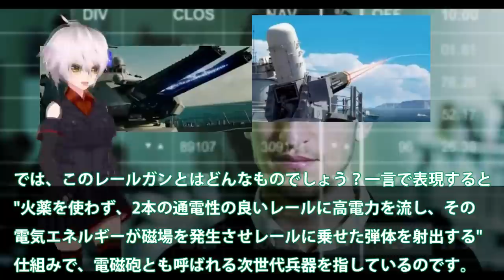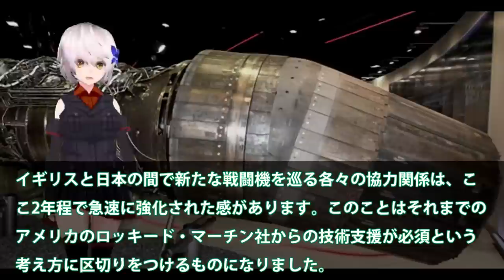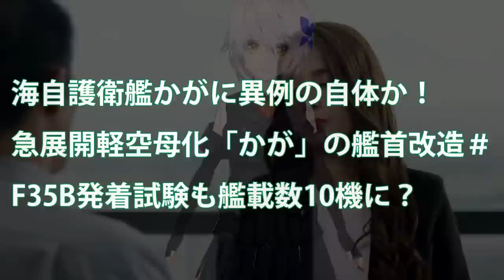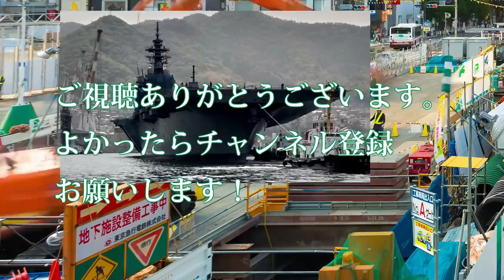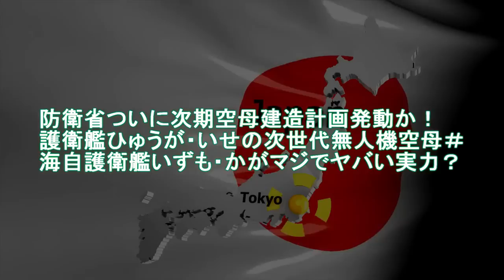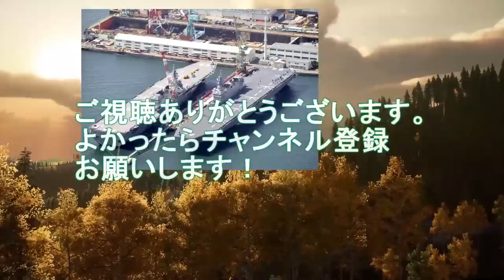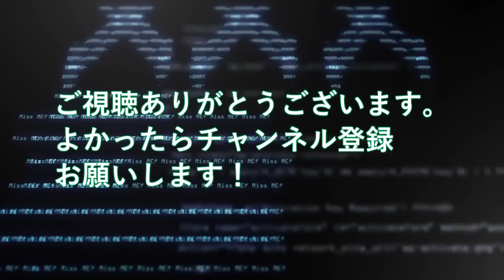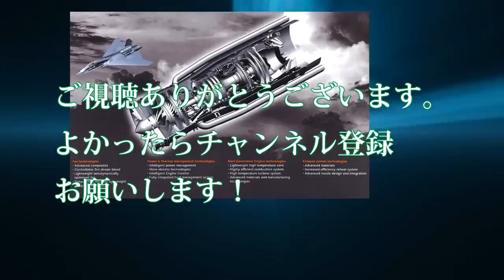【ゆっくり解説】陸海空自最強スペシャル 日本電磁砲ついに完成形量産開始か！電磁砲開発加速する65億円【軍事スペシャル・特集】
01日本電磁砲ついに完成形量産開始か！レールガン開発に失敗の米国が？電磁砲開発加速する65億円予算が・・・

02 IHI社製XF9開発ヤメた驚きの理由が！戦闘機エンジンを日本国内で開発ヤメ？IHIとロールス・ロイスが機関部を担当

03海自護衛艦かがに異例の自体か！急展開軽空母化「かが」の艦首改造＃F35B発着試験も艦載数10機に？

04海自もがみ型6番艦進水か！悪魔的建造スピードは国連も恐れる？7万馬力30ノットは桁外れ＃

05防衛省ついに次期空母建造計画発動か！護衛艦ひゅうが・いせの次世代無人機空母＃海自護衛艦いずも・かがマジでヤバい実力？

06海上自衛隊引き渡し！豪州原潜導入間近に超ショック＃世界の原潜完全放置で国連激怒？

07 空自やっぱりF3戦闘機純国産開発か！X2心神量産計画再浮上＃XF9双発エンジン最強に？

引用・転載「出典：海上自衛隊ホームページ」
引用・転載「出典：航空自衛隊ホームページ」
引用・転載「出典：陸上自衛隊ホームページ」

【ゆっくり解説】韓国がついに豪軍にも拒否されるw豪軍「F-35の整備は放棄するわwww」